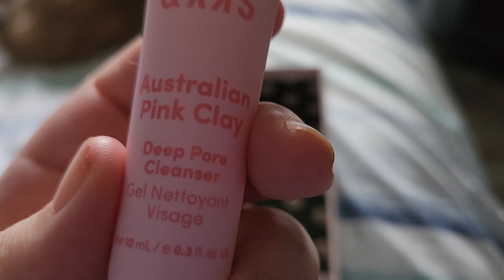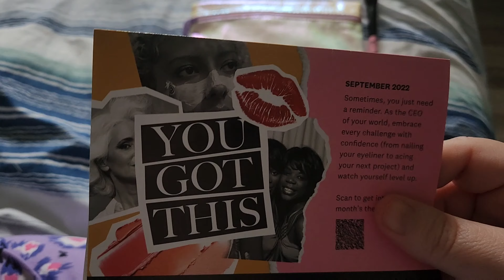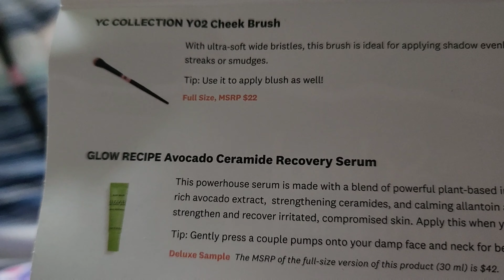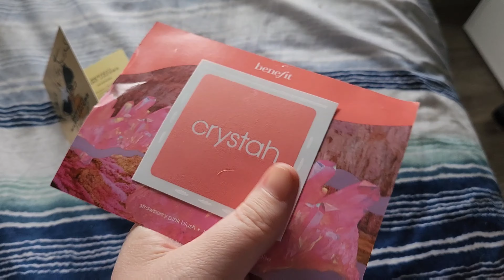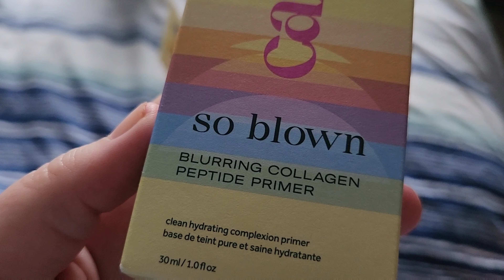Vlog Getting Ready for Fiona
Fiona is headed for us so we are getting prepared if you are in here path atay Safe